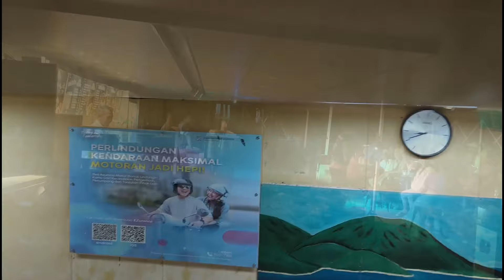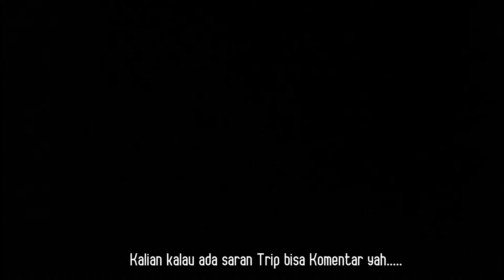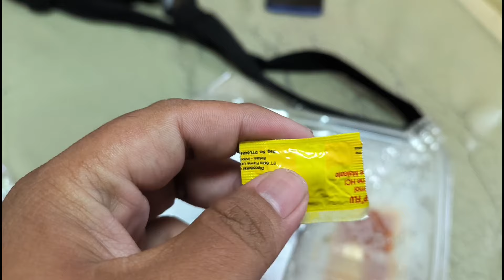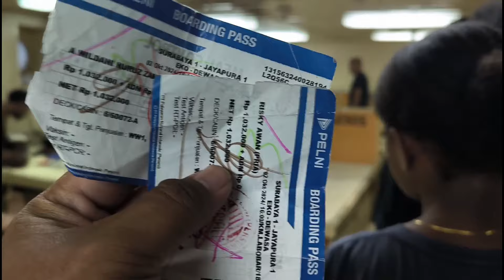TRIP PAPUA||TIBA-TIBA KAPAL DI LEMPARI BATU❗❗❗|TRIP KM LABOBAR (SURABAYA-JAYAPURA) Episode 5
Hallo teman-teman pada video kali ini, perjalanan saya bersama km Labobar tiba di tanah Papua
Ini pertama kalinya saya kesini,disini ada beberapa momen yang membuat saya kaget,saat tiba di Papua salah wow kira kira seperti apa ya.

Tarif : Rp.1.032.000(Free makan selama perjalanan)

Dukung Terus Chanel saya supaya, saya tidak menganggur.

kritik dan saran bisa komentar di kolom komentar